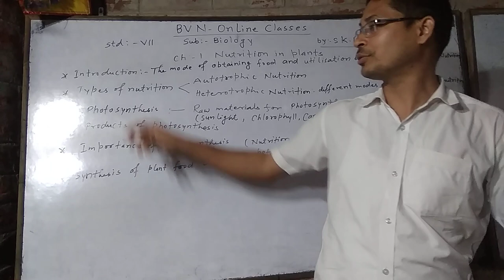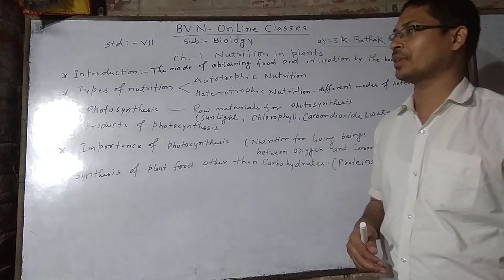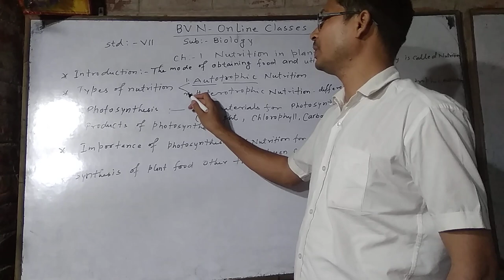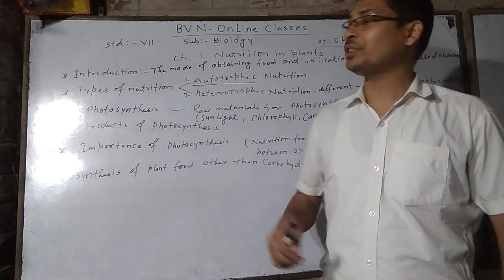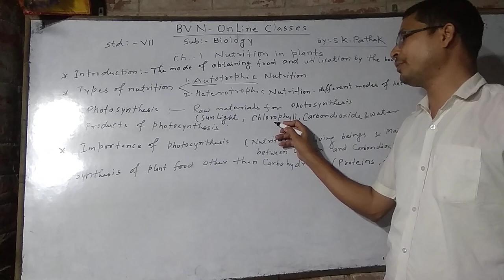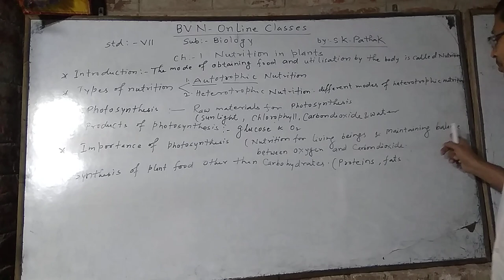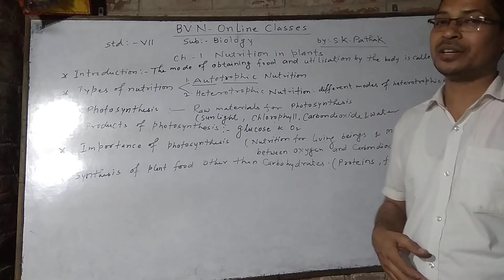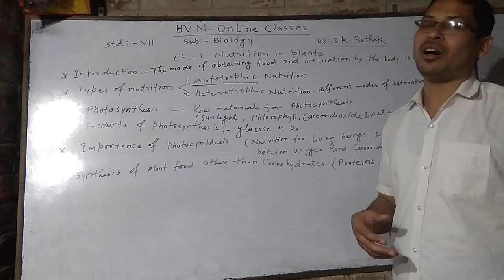BVN ONLINE CLASSES /BIOLOGY/ Std 7th / nutrition in plants / lecture 1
Subject :- biology